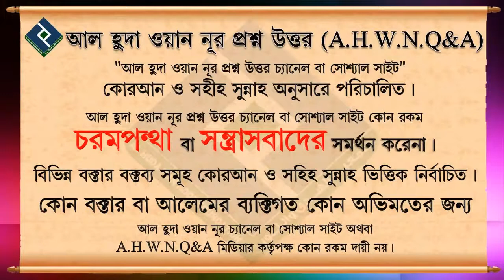কাফের দেশে থাকার শর্তগুলো কি কি..... শায়খ মুকাররম বিন মুহসিন